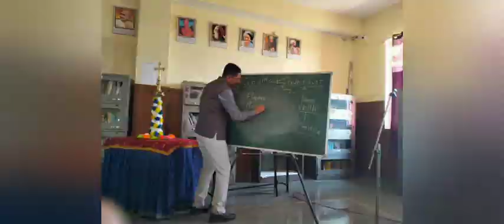Mother Teresa Sr. Secondary School Dindori (CBSE) 2024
Edited by Sanjay Uikey